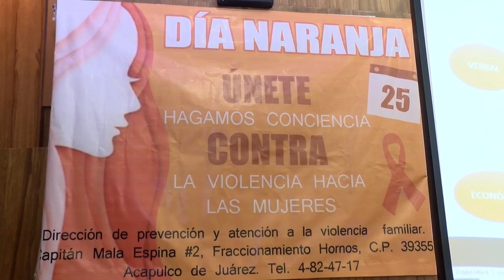Instituto de la Mujer conmemoró el "Día Naranja"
El Gobierno Municipal de Acapulco, a través de la Secretaría de Desarrollo Social y del Instituto Municipal de la Mujer, conmemoró el “Día Naranja”, para hacer conciencia y promover la erradicación de la violencia contra la mujer.